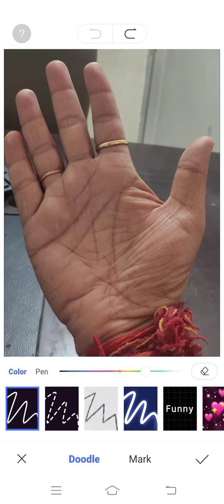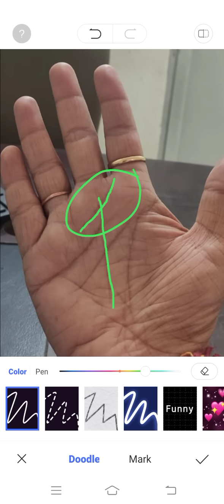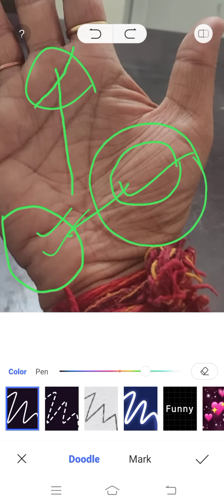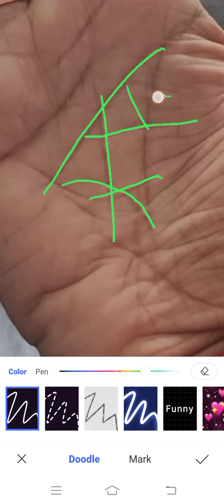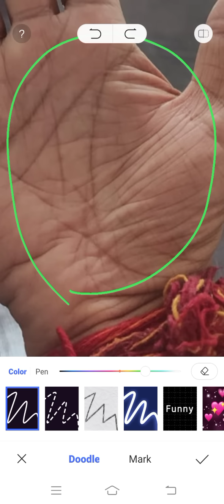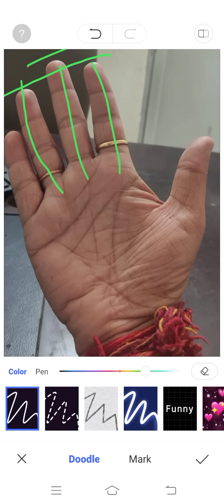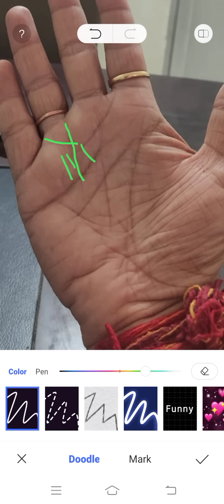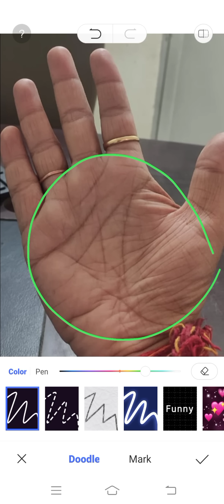धन व करियर की रेखा का एकाएक शनि पर्वत पर कट जाना ।।।। Palmistry Astrology in Hindi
यदि हमारी हथेली में मौजूद धन व करियर की रेखा एकाएक भाग्य स्थान पर कट जाये तो जीवनकाल में निश्चित ही ये परिणाम देखने को मिलते हैं